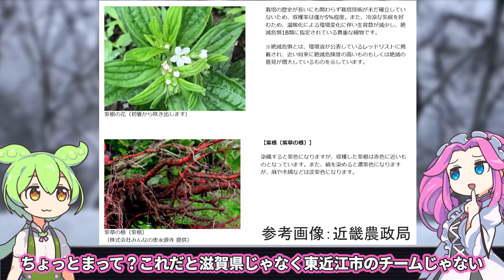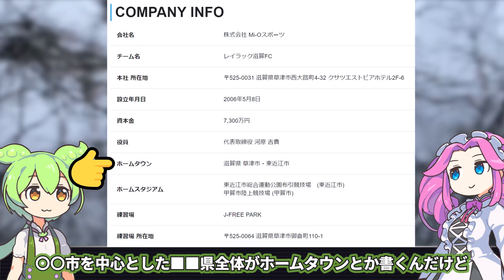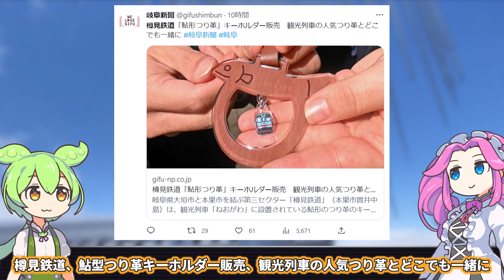ずんだもんと見るスポーツニュース「MIOびわこ滋賀チーム名を変更、レイラック滋賀爆誕」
2023年2月1日、MIOびわこ滋賀がクラブ新体制・2023シーズンチーム新体制記者会見を東近江市役所で行いました。
この会見はユーチューブでライブ配信が行われ
チーム名をレイラック滋賀、チームカラーを水色と紫、
エンブレムも一新することになりました。
運営は筆頭株主をなった「麗（れい）ビューティー皮フ科クリニック」が運営に参加することになり、
東近江市長は現在のホームスタジアムをJ3基準にする予定と発表されました。

（合成音声）VOICEVOX/ずんだもん/四国めたん/春日部つむぎ
（立ち絵）坂本アヒル様/im10788496/im10791276

参考
クラブ新体制・2023シーズンチーム新体制発表記者会見（レイラック滋賀）YouTubeチャンネル
絶滅危惧の植物（紫草（ムラサキ））を絶やさない（近畿農政局）
総合運動公園布引陸上競技場（布引グリーンスタジアム）
樽見鉄道「鮎形つり革」キーホルダー販売　観光列車の人気つり革とどこでも一緒に（岐阜新聞ウェブ）

前回：【スポーツニュース】サッカーJ1横浜FCがコールリーダー・太鼓リーダーを募集中